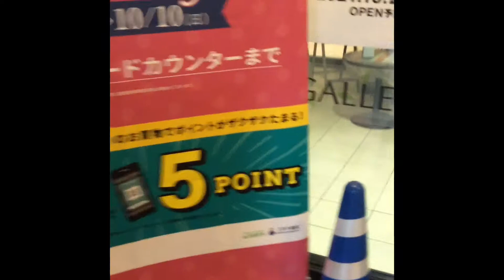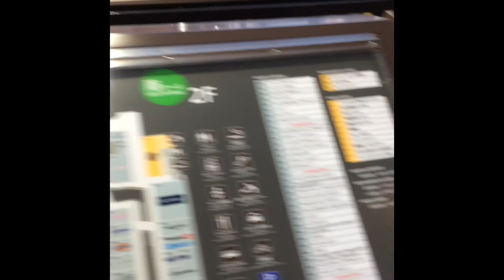快晴の中友達と、竜王アウトレットパークに行ってみた